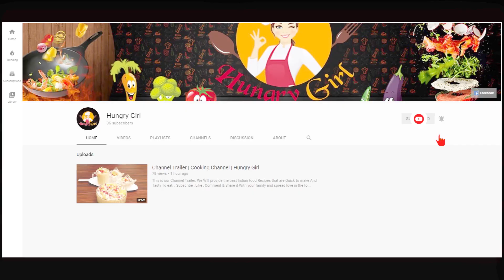Apple Kheer Recipe | How To Make Apple Khir | Seb ki kheer | Apple Payasam | Hungry Girl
Check Us Out On Other Social Media's :-